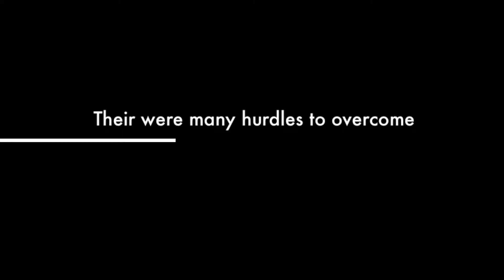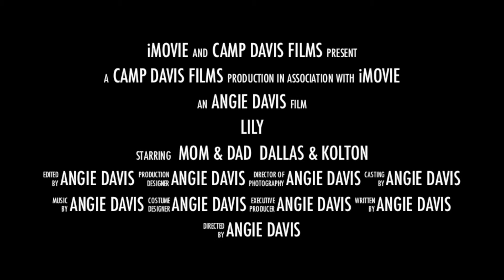Lily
We rescued Lily from being sent to a kill pound. From what we can tell she is a full blooded, yellow lab who is about a year old.